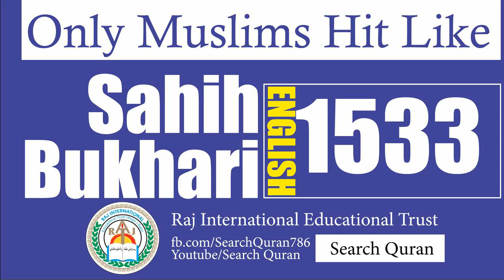Sahih Bukhari 1533 English Bukhari Sharif Hadith No 1533